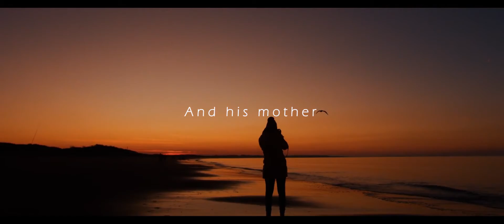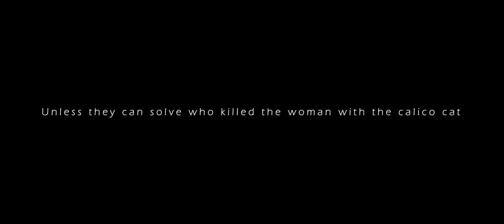SCATTERED LEGACY-Cinematic Version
The 3rd book in the Annalisse Series by Marlene M. Bell. An International Crime Mystery in Southern Italy.